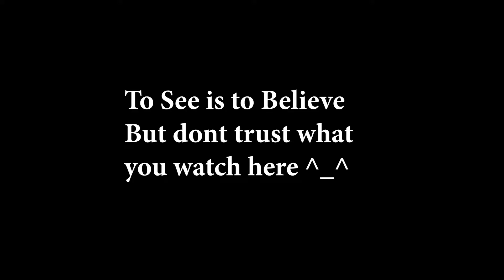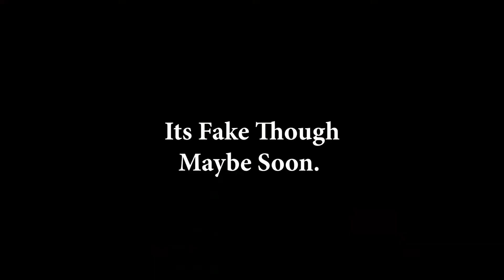Ran Online Ray Tracing On and OFF?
Warning:
Every character, Location and setting of the game is just a Fiction.
Dont trust what i made today.
and i guess today is not today. i feel dizzy of what im typing.